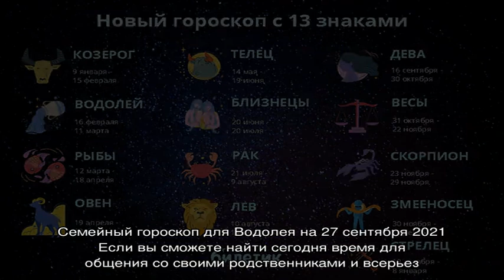Гороскоп на 27 сентября 2021 года для знака Водолей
Водолей : гороскоп на 27 сентября 2021 года бесплатно.  Прочтите правдивый и точный гороскоп для знака Водолей  на день: 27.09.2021